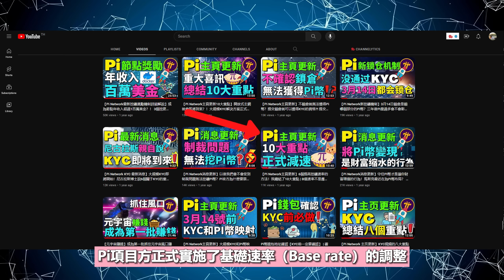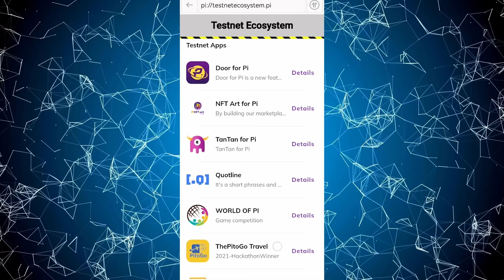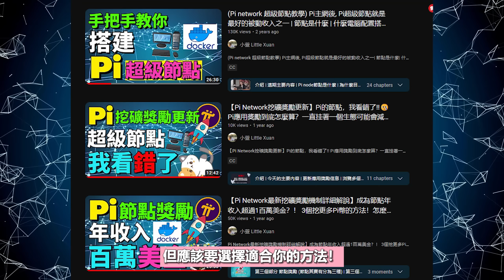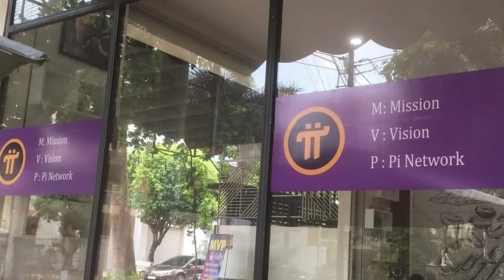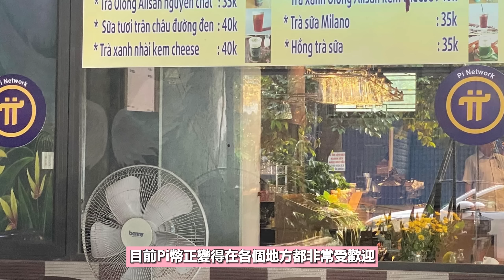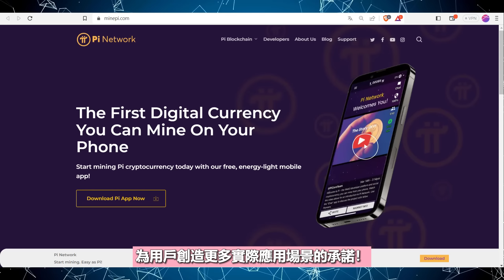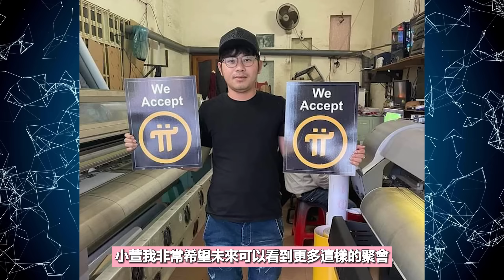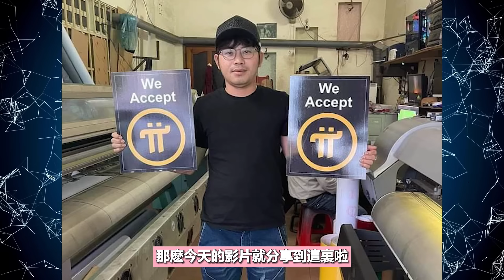Pi Network 已成為越南廣泛使用的加密貨幣！韓國Pi社區舉辦一場Pi Network NFT會議，將擴大 Pi 幣知名度！Pi幣基礎挖礦速率下降數值5.64%！比前次的調整還要多 4.18%！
Pi Network 已成為越南廣泛使用的加密貨幣！韓國Pi社區舉辦一場Pi Network NFT會議，將擴大 Pi 幣知名度！Pi幣基礎挖礦速率下降數值5.64%！比前次的調整還要多 4.18%！珍惜還能高速挖礦Pi幣的時光！

邀請碼    - xiaoxuan1314

USDT地址
BEP20👉0x6877486d4058624c8d67ad798e42ee8f105590c1
TRC20👉TD5A27bkkWGMR9sRMcFYKH4U8ZdbsqzgCh

邀請碼    ▶️ ZSKEOL

邀請碼    ▶️ 36341

邀請碼    ▶️ 29xp

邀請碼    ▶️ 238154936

邀請碼    ▶️ H5WSYM

✥影片目錄✥
0:00   介紹
0:42   今天的主要內容
1:05   三個Pi幣的新資訊
1:06   ➀ 10月Pi幣基礎挖礦速率調整
3:14   ➁ 越南咖啡廳接受Pi幣作為一種支付方式
6:48   ➂ 韓國Pi社區舉辦了一場Pi Network會議